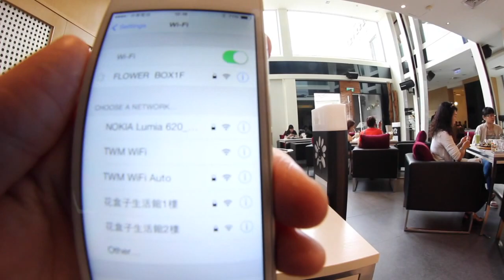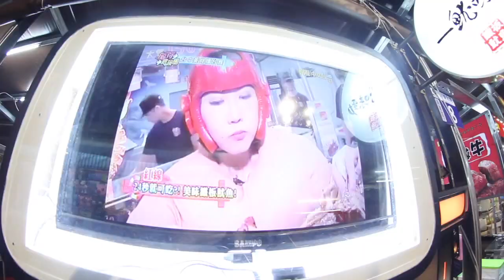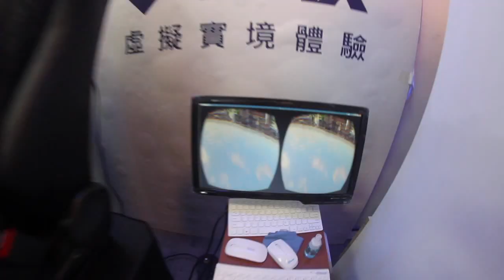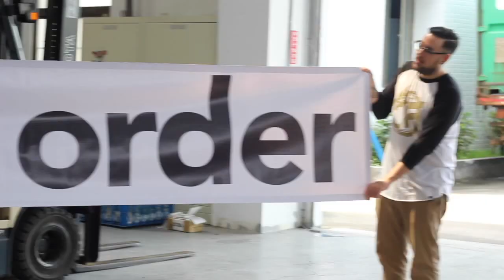tall order - Webisode #2: Visiting BMX Manufacturers in Taiwan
I flew 6000 miles across the world to Taiwan to explore the factories where BMX parts are made.  It was a crazy eye opening experience getting to see how many people and how much work is involved in getting even the smallest bike parts ready to be ridden. Taiwan is an amazing culturally rich country that at times felt like i was on another planet and I loved every minute of it. Big thanks to King - Sebastian Keep